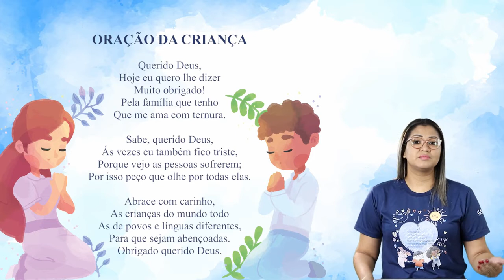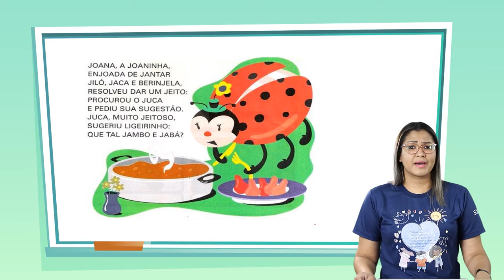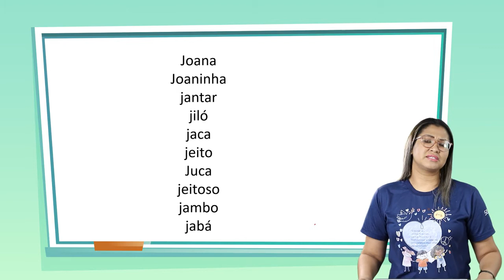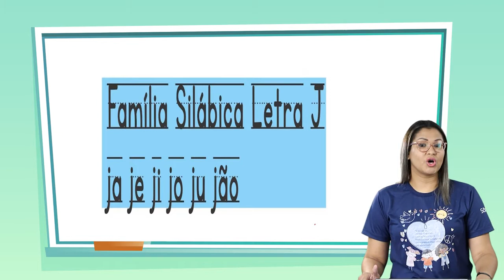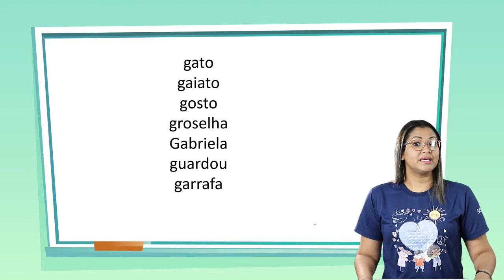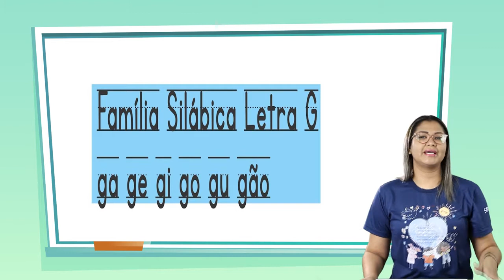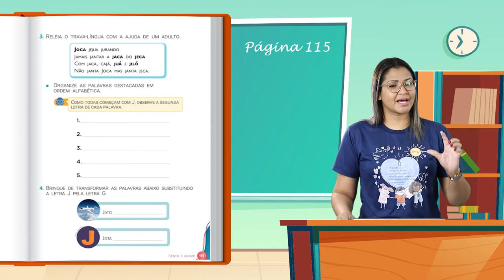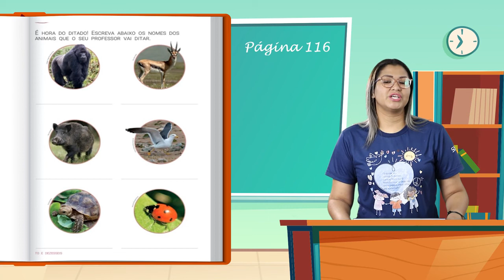Aula 1º ano - Português - 06.05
Aula 1º ano - Português

Professora Gracilene
Trava-línguas e estudo das letras G e J